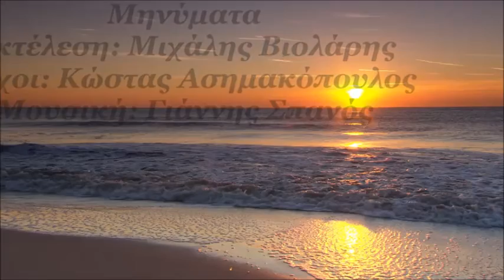Μηνύματα - Μιχάλης Βιολάρης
Μηνύματα

Στίχοι:   Κώστας Ασημακόπουλος
Μουσική:   Γιάννης Σπανός
1. Μιχάλης Βιολάρης

Στο παραθύρι σου θα `ρθει
ένα άσπρο περιστέρι
και της καρδιάς μου το βαθύ
μήνυμα θα σου φέρει.

Η θάλασσα φτάνει γλυφή
στο έρημο ακρογιάλι
κι εγώ σου στέλνω μια γραφή
σε σφραγιστό κρουστάλλι.

Μηνύματα, μηνύματα
σου στέλνω με τα κύματα
και με τα φτερουγίσματα
φιλιά και χαιρετίσματα.

Και σ’ ένα χάρτινο αετό
αγάπη μου για σένα,
κρέμασα ένα κατεβατό
με λόγια πικραμένα.

Να το διαβάσει η Παναγιά
και να το δουν οι αγγέλοι
για να σου κάνουν στη καρδιά
όλη την πίκρα μέλι.

Μηνύματα, μηνύματα
φιλιά και χαιρετίσματα.